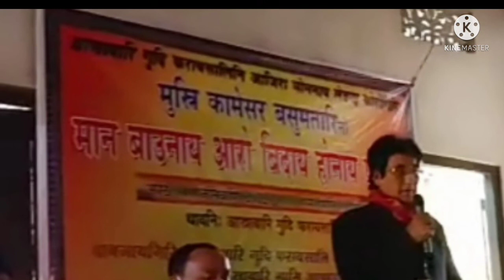Farewel Ceremony of Rtrd. Teacher Shri Kameswar Basumatary. बिदाय फोरबो।😭😭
दिनै मुस्री Kameswar Basumatary आ फोरोंगिरि निफ्राय आजिरा मोनबाय। दा बेनिनो बिदाय फोरबो। बिथाङा Ashrabari VLP School खौ गायसनजेननाय 1987 मायथाइनिफ्रायनो बानाय मोजोमनाय गैयाजासे गोबां आसा लानानै दानबान्था गैयाजासे गोलाव सम 26 बोसोर 2013 सिम फोरोंथाइ होबोदों। उनाव 2013 मायथायावसो आसाम सरकारा School खौ Provincialised खालामो। बेनिफ्राय दासिम गासै 9 बोसोरल दानबान्था मोननानै दिनै आजिरा मोनफैबाय।